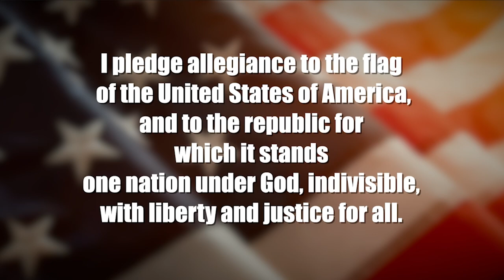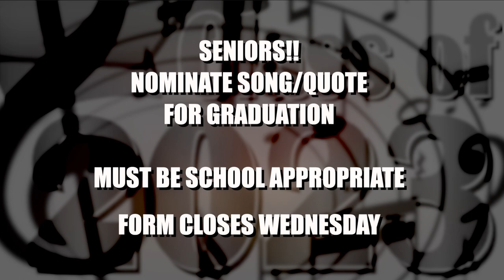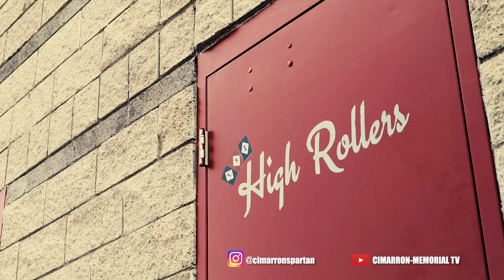4/18/2023 CMTV VIDEO ANNOUNCEMENTS